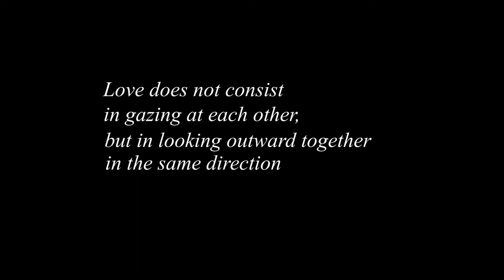With One Look & Rhapsody on a Theme of Paganini No. 18 - Romance for Piano (Arr. bionasard)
It is easy to forget where our core and capacity to love is.

With two romance pieces for piano, I combined a recent composition of mine from last year, "With One Look", depicting the first exposure of an eye-to-eye bond of newfound love. It is inspired by Liszt's melody in "Un sospiro", where its one-hand order of upward and downward notes is conjoined and broadened by the arrangement, and here, is simply the release from F# to F natural. In comparison to the captured love of "With One Look", like the stillness of the Artic tranquil that ironically is what moves its observers, Rachmaninoff's variation is one which portrays the dichotomy of two beings that is united by their nature, where the ambitious body of water is hugged by the overarching companion of the ice. It becomes a kind of love that, though initially blurred and divided, it is the binary which provides the two to co-exist, and to ultimately realize that their being is made from the very material which is this wall, faulted not by its materialistic separation, but by its strength, which is a love, greater than two, and eternal.

"RHAPSODY ON A THEME OF PAGANINI OP. 43"
Excerpt of "VARIATION NO. 18"
Original piece by SERGEI RACHMANINOFF
Arr. by bionasard

02:38